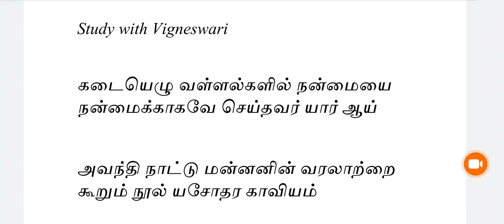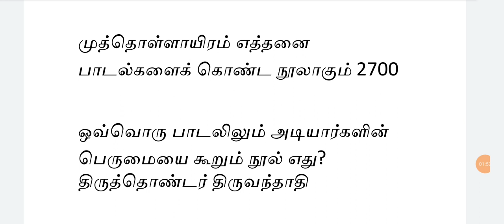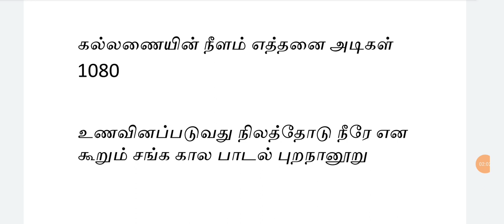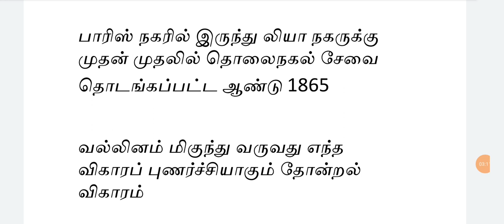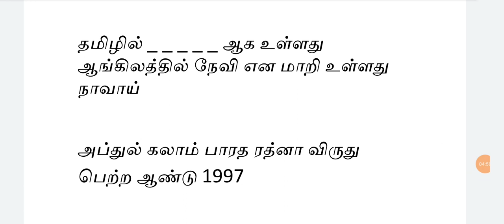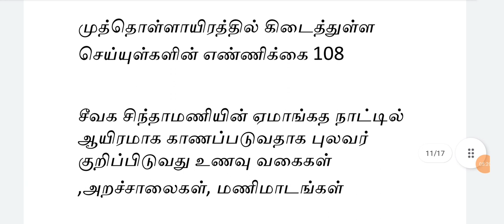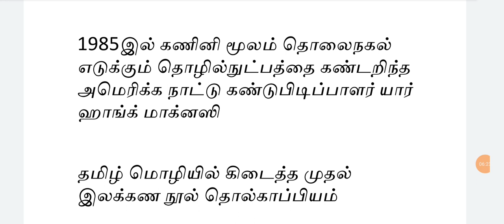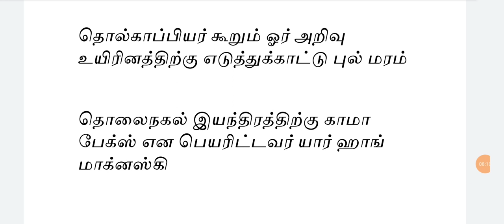9th தமிழ் fulltest